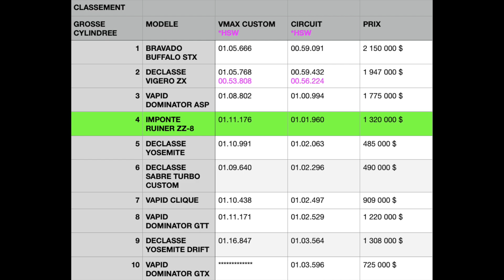IMPONTE RUINER ZZ-8 GTA ONLINE Customisation et essai complet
Customisation et essai de la nouvelle grosse cylindrée IMPONTE RUINER ZZ-8 inspirée de la PONTIAC FIREBIRD sur GTA ONLINE PS4 PS5 XBOX DLC Entreprises criminelles

Chapitres :

00:00 intro
01:04 Presentation
04:37 Son du moteur
05:02 Éclairages
05:21 Intérieur
05:43 Ouvrants
06:07 Test Transmission
06:13 Customisation
10:59 Vitesse max custom
11:39 Circuit custom
12:46 Conclusion et top 10 des catégories

Pour comparer toutes les voitures 👇
allez dans l'onglet PLAYLIST de ma chaîne et regardez les essais par catégorie,  sélectionnez la vidéo la plus récente de la catégorie qui vous intéresse et regardez à la fin de la vidéo le tableau top 10 de la catégorie.

Soutenez nous sur Utip (tout est reversé aux membres lors des EVENT)